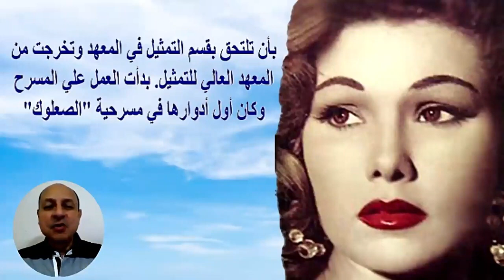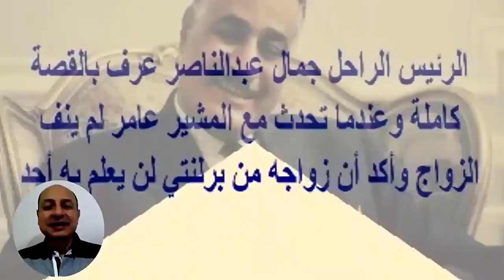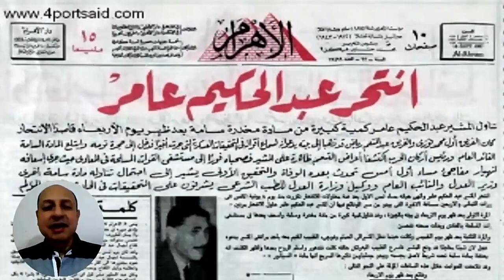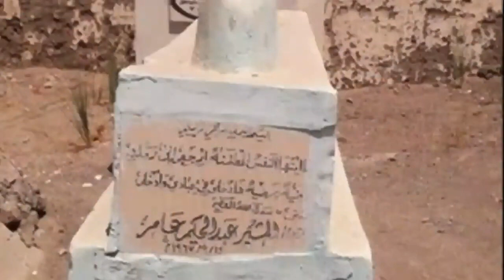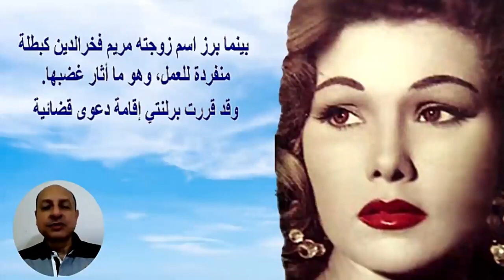بذكرى ميلاد برلنتى عبد الحميد امس..معاناتها بعد وفاة المشير عامر باعت الراديو بـ 4 جنيه لتعيش بهم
برلنتي عبد الحميد (20 نوفمبر  1935 - 1 ديسمبر 2010)، ممثلة مصرية.
عن حياتها
و لدت نفيسة الاسم الحقيقي لبرلنتي، في السيدة زينب في القاهرة ، وبعد حصولها علي دبلوم التطريز تقدمت إلى معهد الفنون المسرحية والتحقت بقسم النقد ولكن سرعان ما أقنعها الفنان زكي طليمات بأن تلتحق بقسم التمثيل في المعهد وتخرجت من المعهد العالي للتمثيل.

بدأت العمل علي المسرح وكان أول أدوارها في مسرحية "الصعلوك" وشاهدها "بيبر زريانللي" واختارها للعمل في أول ظهور سينمائي لها من خلال فيلم شم النسيم عام 1952 ثم توالت أعمالها وتألقها في السينما المصرية.

شاركت في العديد من المسرحيات بعد انضمامها لفرقه المسرح المصري الحديث، ومن هذه المسرحيات قصة مدينتين والنجيل.

بدايتها السينمائية كممثلة رئيسية كانت العام 1952 في فيلم "ريا وسكينة" الذي اختارها فيه المخرج صلاح أبو سيف لتكون محطه انطلاق لها في السينما.

تزوجت من وزير الحر بية المشير عبد الحكيم عامر. وأنجبا و لدا هو عمرو عبد الحكيم عامر، وقد كتبت كتابا حول هذا الزواج بعنوان (المشير وأنا) صدر عام 1993، كما أصدرت العام 2002 كتابا آخر بعنوان (الطريق إلى قدري.. إلى عامر) وتقول أنه أفضل توثيقا من كتابها الأول.

تو فيت في 1 ديسمبر 2010 عن عمر يناهز 75 عامًا، .